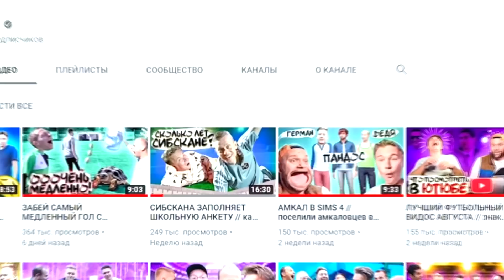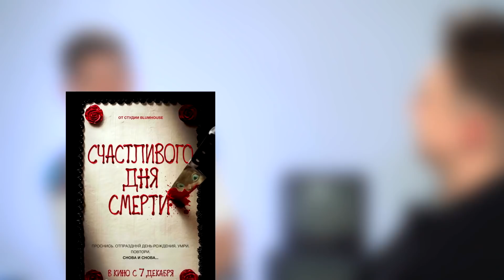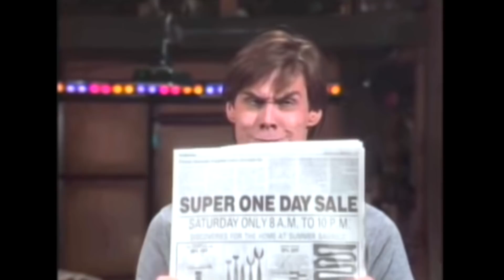ФИЛЬМЫ на все случаи жизни от ГЕРМАНА // киноанкета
0:00 - Что будем делать сегодня?
2:18 - Фильм, который заставил смеяться
11:09 - Любимый фильм, в нелюбимом жанре?
17:40 - Фильм, который заставит грустить
21:25 - Вопрос, из-за которого пришел Герман
24:55 - Есть ли кинокомикс, который тебя расстроил?
25:46 - Фильм, который со временем разлюбил?
30:19 - Фильм, который загрузил на несколько дней
37:13 - Любимый фильм, чтобы отключить мозг?
42:03 - Самый странный фильм
48:24 - «Нелюбимый фильм, с любимым актёром»
55:04 - Финал! Какой твой любимый фильм, друг?
57:05 - «Я в детстве хотел быть птеродактилем»